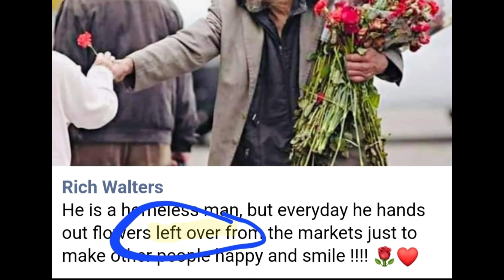The value of you: TheUglyDoctor talks mental health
Video one of three discussing reasons to stay with us. The world needs YOU